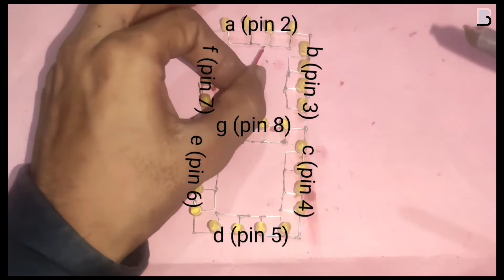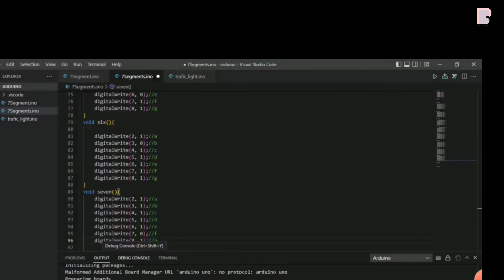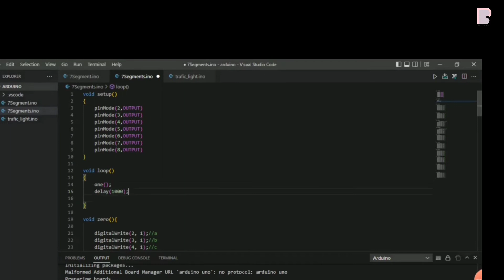how to make 7 segment led display at home in Arduino with code